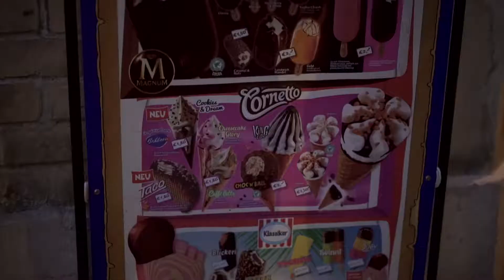VLV Winterspecial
Song: PayDay - Jason Farnham

Special thanks to Bernhard for being the 2nd camera!

subtitles are coming soon :)